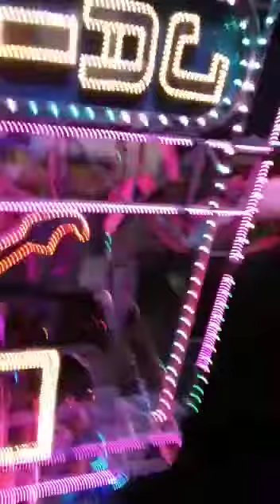Dildar DJ and jaick music Gopiganj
Gopiganj